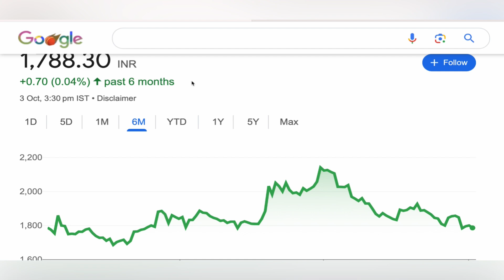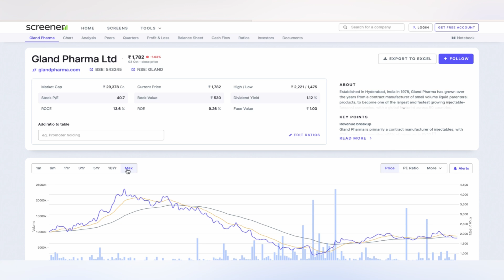GLAND PHARMA LTD STOCK TARGET ANALYSIS ☸️GLAND PHARMA SHARE NEWS BIG UPDATE STOCKS NEWS 03-10-2024